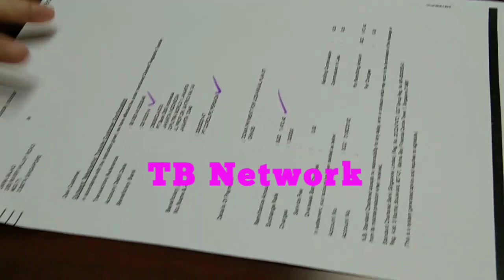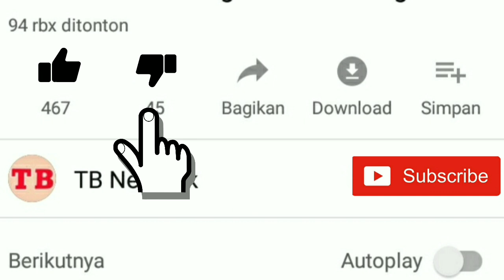Pengacara Sajad Ukra Tepis Nikita Mirzani l TB Network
Pengacara Sajad Ukra mengatakan kliennya memberikan nafkah secara rutin kepada anak Nikita Mirzani. Meski begitu  Sajad Ukr tetap tidak dipertemukan dengan anaknya oleh Nikita Mirzani